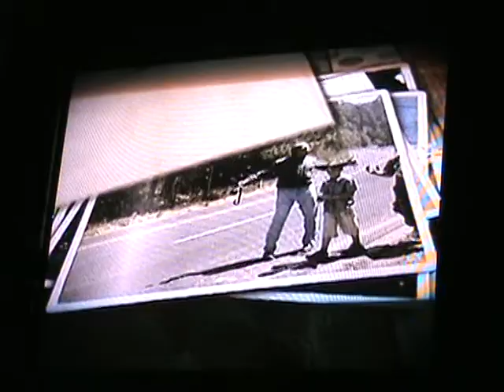Gem gringo en Mexico-TEPALCINGO MORELOS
GEM GRINGO EN MEXICO  un programa que se transmitía en el canal UNICABLE visitó hace algunos años el pueblo de Tepalcingo Morelos México